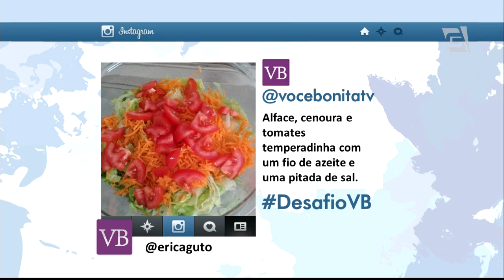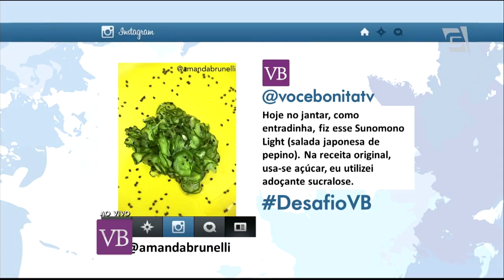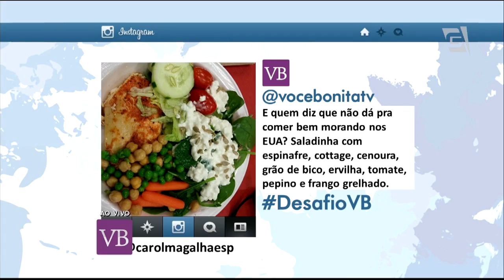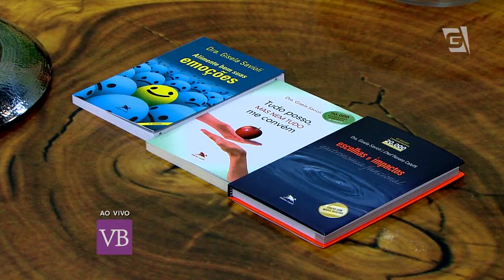Você Bonita - Bisfenol (26/11/14)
A Dra. Gisela Savioli vêm ao VB para falar sobre o Bisfenol.